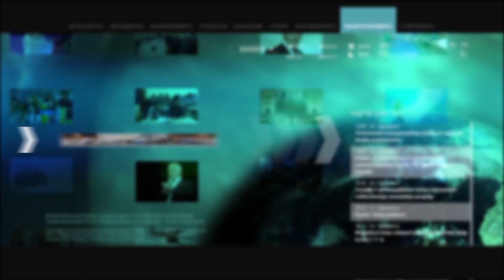Երբ իշխանությունը չի ապահովում երկրի անվտանգությունը, ստիպված ժողովուրդն է անում. Լիլիթ Թումանյան